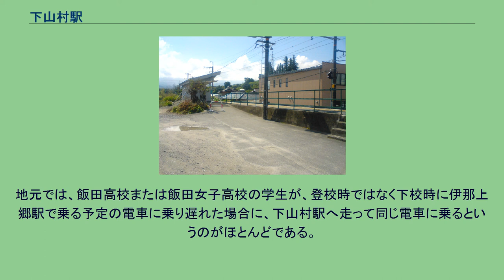下山村駅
下山村駅（しもやまむらえき）は、長野県飯田市鼎下山にある、東海旅客鉄道（JR東海）飯田線の駅である。
かつては製糸会社「天竜社」工場への通勤客が利用していたが、近年は飯田OIDE長姫高等学校（旧飯田長姫高等学校）の通学生が主な利用客である。
また、飯田線の南側から飯田高等学校へ通う生徒も利用している。
飯田駅管理の無人駅で駅舎はなく、ホーム上に待合所がある。
1日平均の乗車人員は以下の通りとなっている。
当駅から長野県飯田高等学校の最寄り駅である伊那上郷駅までは6.4kmの距離だが、Ω状のカーブとなっており、直線距離では2km程度である。
また、飯田駅で列車交換を行うために20分以上かかる電車もあり、飯田高校の学生の中には当駅で一度電車を降りた後に、走って移動すればもう一度同じ電車に乗れると駅間をダッシュして登校する学生もいるといわれる。
これが究極超人あ〜るで紹介され知られるようになり、俗に「下山ダッシュ」と呼ぶ。
しかし、実際には地図等で確認できるのであるが、 ①当駅から伊那上郷駅までは高低差が73mあるために急な上り坂が続く箇所があり、また途中に国道151号を横断する必要があって安全とは言えない。
②当駅から伊那上郷駅へ向かう場合、飯田高校は伊那上郷駅の手前に位置しており、再び同じ電車に乗る必要がない。
（登校時の場合は、電車に乗り伊那上郷駅まで行くより、当駅で降りて高校へ走った方が（電車ではなく）時間に間に合う、という可能性はあり得る） 従って、若干の誤りを含んで伝わっている可能性がある。
地元では、飯田高校または飯田女子高校の学生が、登校時ではなく下校時に伊那上郷駅で乗る予定の電車に乗り遅れた場合に、下山村駅へ走って同じ電車に乗るというのがほとんどである。